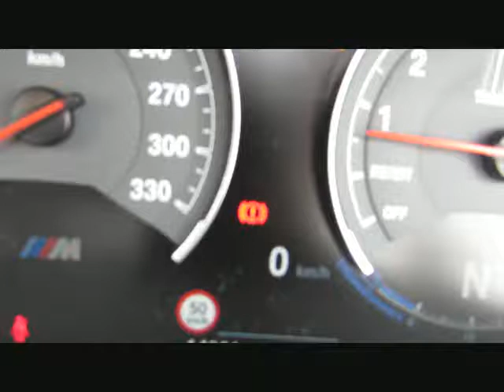BMW M4 MCompetition INDIVIDUAL KERAMIK-BREMS von BAYERN-CAR-GERSTMAYR GmbH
BMW M4 MCompetition INDIVIDUAL KERAMIK-BREMSE NEU117 von BAYERN-CAR-GERSTMAYR GmbH mit 14.700km weitere Informationen und Fahrzeuge